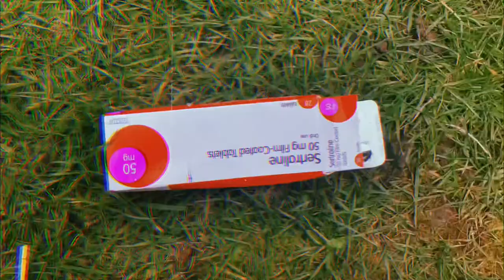Perfect world? Short film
My Video idea behind it-
Stop dreaming of utopia,the life we dreamed of as a kid is just a naive dream. the world we live in is bad and everything is fragile. We are always offered quick solutions to are unhappiness and are offered artificial happiness. Medication, recreational drugs, sex, distraction.etc. With social media a perfect words seems so in reach when in reality it’s impossible to have. You are the only one that can change your outlook on life and make it perfect for you. But perfect doesn't mean that happiness is constant and in fact without the lows there would be no highs.